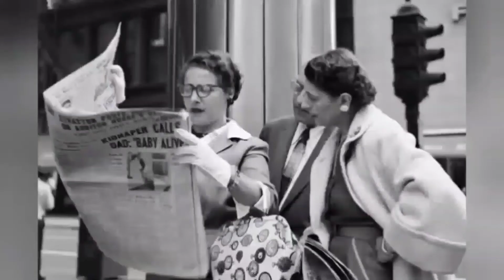Da série Grandes Fotógrafos: Vivian Mayer - Fotografias ocultas de uma babá.